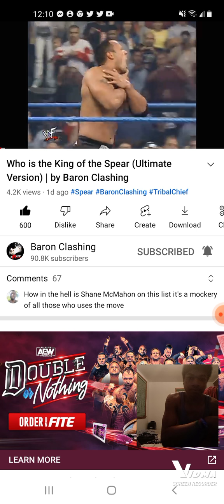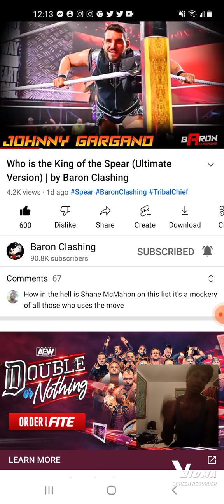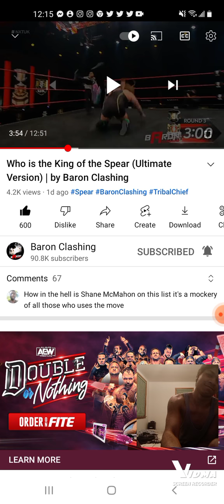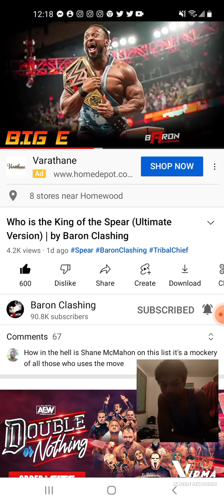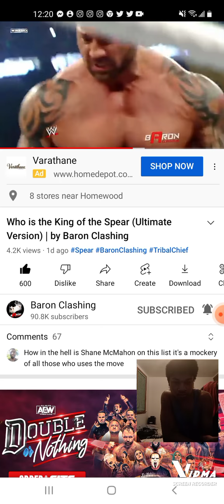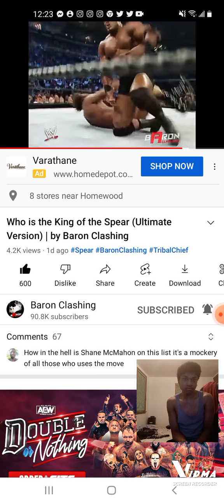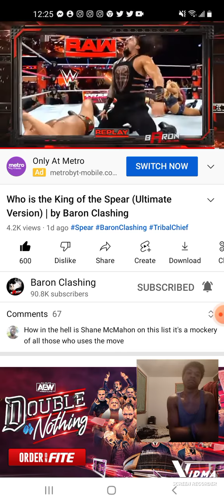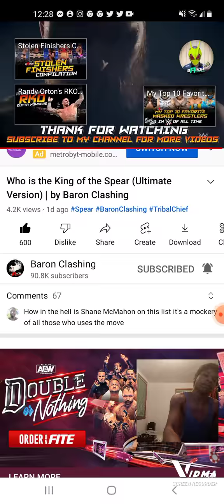Who Is The King Of The Spear (Ultimate version) Reaction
YO YO YO ITS YA BOY ANGELO KIMBROUGH COMING BACK TO Y'ALL WIT ANOTHER BANGER MAKE SURE YOU GUYS LIKE THE VIDEO COMMENT DOWN BELOW WHAT OTHER VIDEOS YOU GUYS WOULD LIKE TO SEE AND SUBSCRIBE TO THE CHANNEL FOR MORE LIT CONTENT LIKE THIS WE ARE ON THE ROAD TO 1K SUBS SO HIT THE SUBSCRIBE BUTTON AND TELL ANYONE YOU KNOW TO SUBSCRIBE TO THE CHANNEL AND LETS GO UP TOGETHER
FMOIG: Angelokeptituhbando
amos:littygeloo